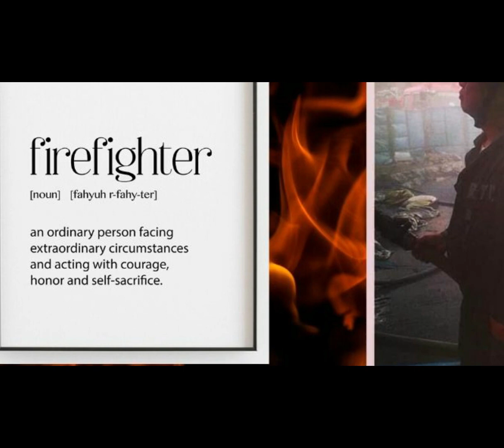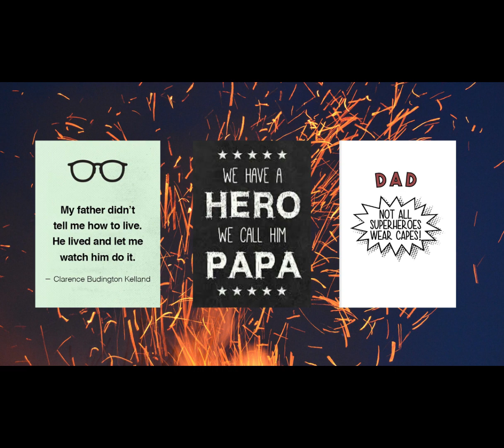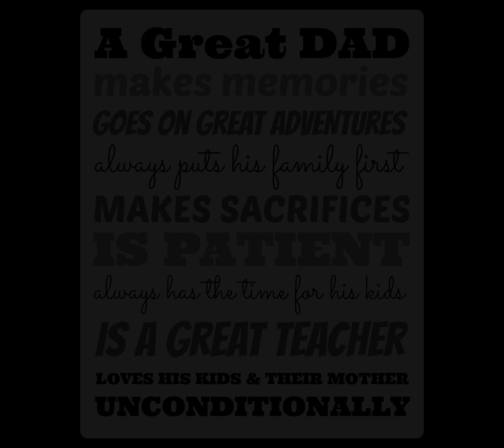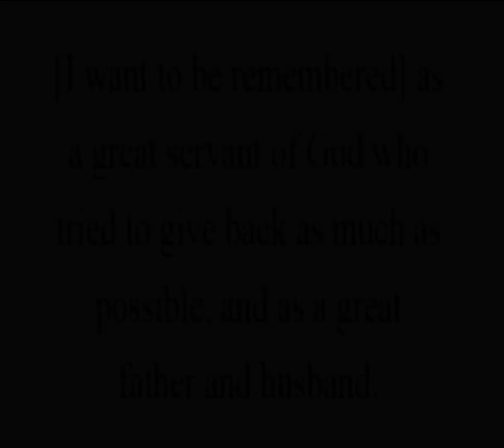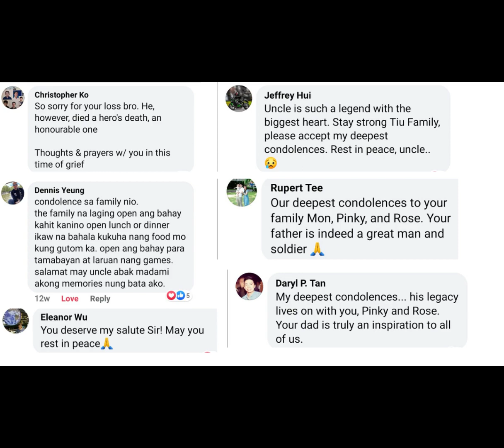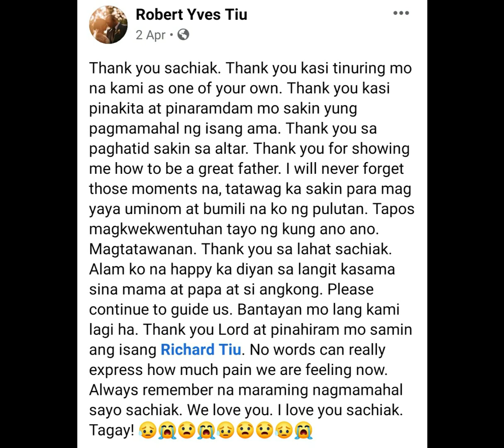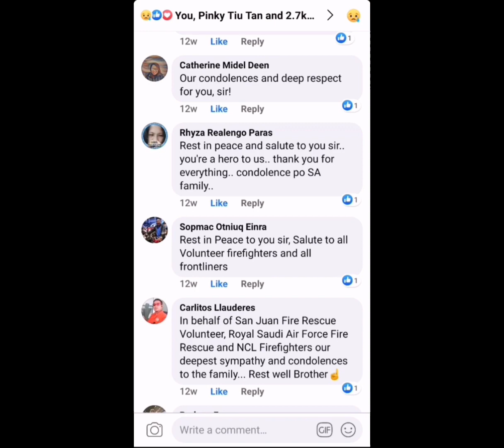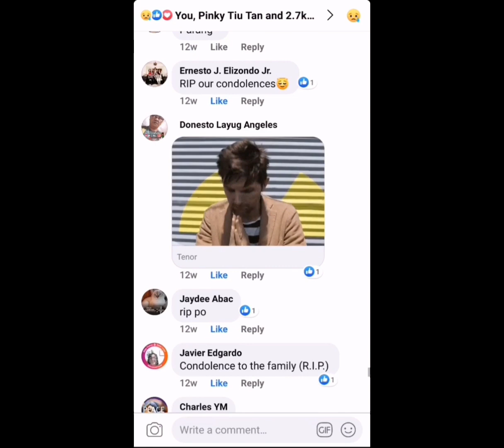A Tribute To A Fallen Firefighter Hero [Last Alarm and Snappy Salute]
I dedicate this video to my papa who passed away Last April 2 due to complications of covid 19. Papa is finally on his resting place. We have waited for almost 100 days to give him his much deserved wake. We thank each and everyone for the overwhelming support and prayer you have given to papa. "Separated by death, together by love."

We miss and love you so much papa!

Enjoy eternal life in heaven.